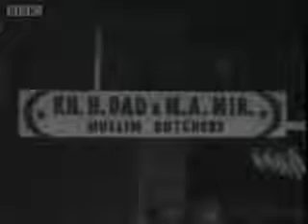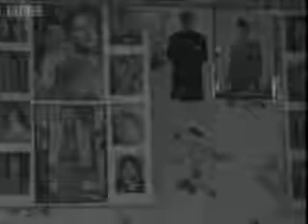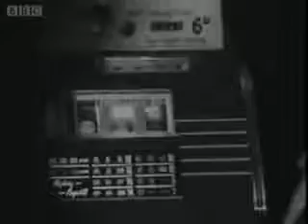Documentary of early Pakistani Muslims who came to the UK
This documentary shows a glimpse of stories of early Pakistani Muslims and how they adapted and settled in the UK after they migrated.